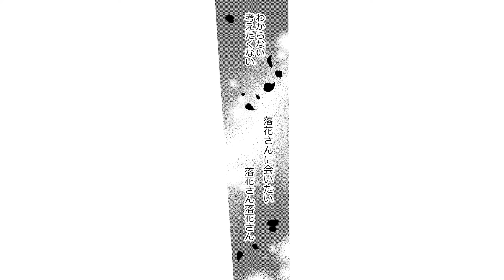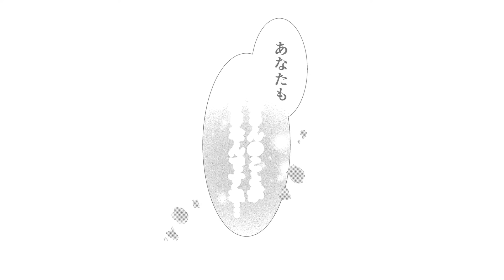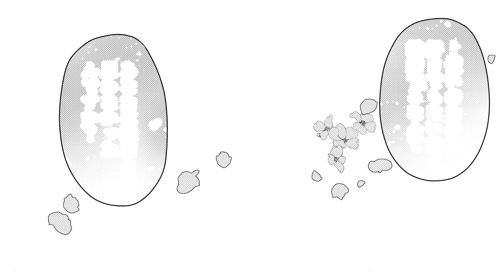【恋愛漫画イッキ見！】まるでシンデレラ‼︎ 10年前に結婚を約束したイケメンが本当に私を迎えにきてくれた♡「初恋相手の兄に嫁ぎました」【無料・めちゃコミック・こみっちゃ！】【大正純愛ラブロマンス】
『初恋相手の兄に嫁ぎました』©蒔々／めちゃコミックオリジナル

‹あらすじ›
「約束するよ椿(つばき)、俺が君を幸せにする。そこから連れ出すから」愛する落花(らっか)と交わした約束。その約束だけを頼りに健気に生きる身寄りのない少女・椿。奉公先で、いびられながらも落花を信じ、待ち続けていた。十年目のある日、約束どおり椿を迎えにきた落花。やがて迎える華やかな祝言の日。しかし、なぜか違和感を感じる椿。果たしてその男は、本当に椿の愛する人なのか…?混沌とした時代を生き抜く男女の美しくもはかない大正ラブロマンス、開幕!

‹キャスト›
●椿　　　　　　　藤田侑花
●落花の兄　　　　野澤晃太郎
●落花　　　　　　鈴木将之
●あやめ　　　　　武田慎太郎
●奉公先の娘　　　蓮沼　楓
●奉公先の婦人　　仁胡
●男性　　　　　　佐藤達也
●女の子　　　　　齋田華帆
●小梅　　　　　　夏代めぐみ
●華道の先生　　　矢部仁美